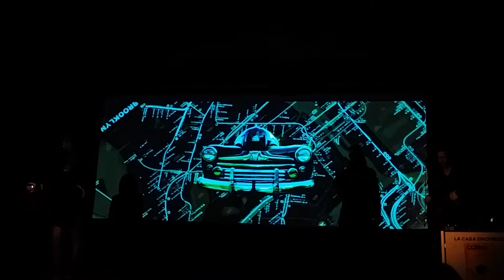Audiolips en CCMad15 -Proyecto Mudwalker-